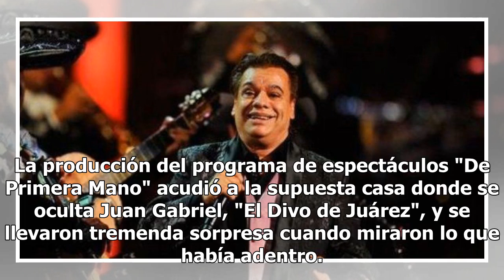Lo que hallan en casa donde "se oculta" Juan Gabriel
La producción del programa de espectáculos "De Primera Mano" acudió a la supuesta casa donde se oculta Juan Gabriel, "El Divo de Juárez", y se llevaron tremenda sorpresa cuando miraron lo que había adentro. Desde hace unas semanas, Joaquín Muñoz, supuesto amigo del cantante fallecido Juan Gabriel, h...